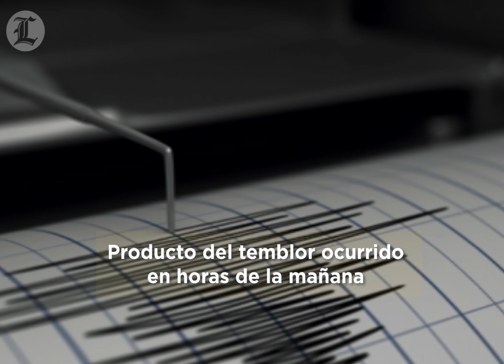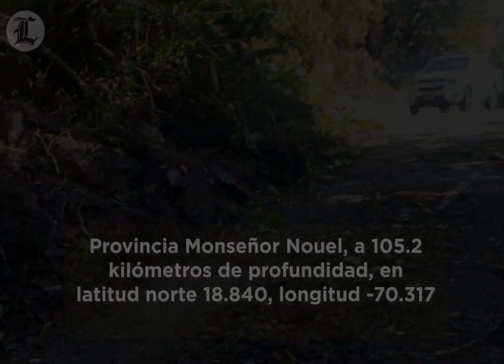Temblor provoca deslizamientos de tierra en la carretera de Constanza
Varios deslizamientos de tierra se produjeron en la mañana de este domingo en la carretera de Constanza, tras el temblor de 4,8 grados que se registró la a 8.7 kilómetros de Maimón en Monseñor Nouel.

Agentes de la Comisión Militar y Policial Asistencia Vial y Patrullas de Carreteras del Ministerio de Obras Públicas (ComipolRD) están en la zona para prevenir accidentes de tránsito.